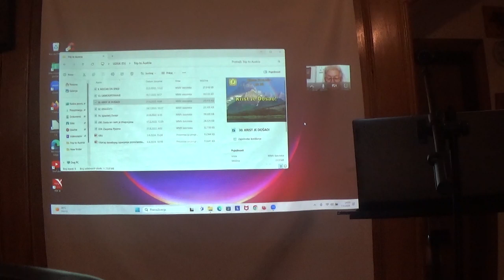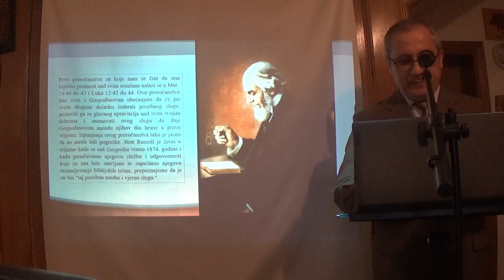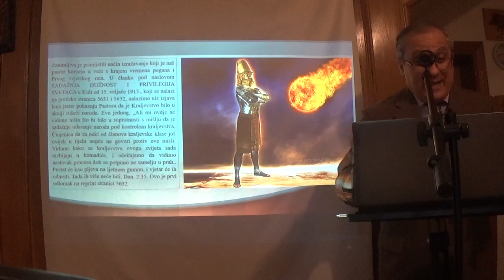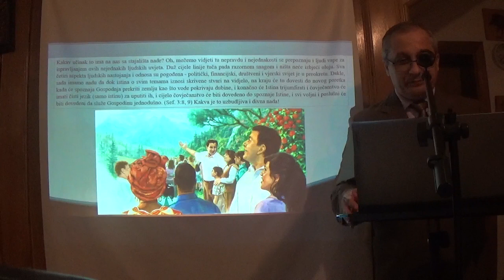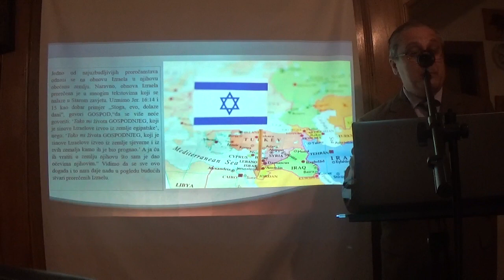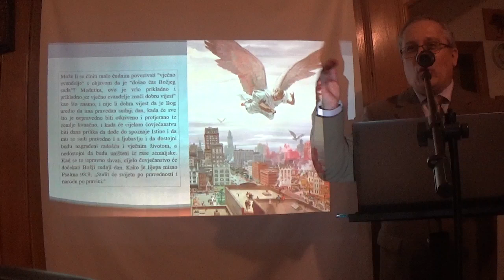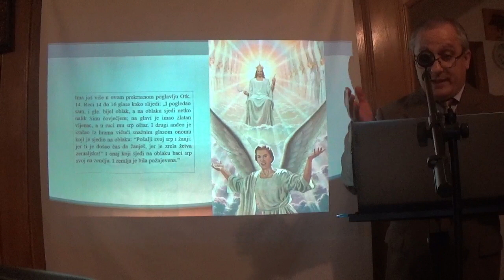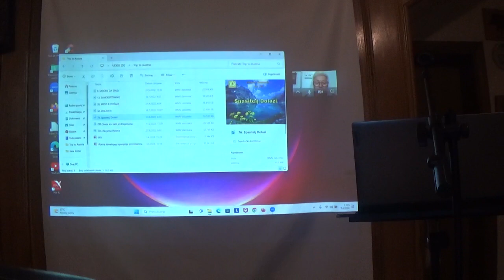POSEBAN SASTANAK EKKLESIJE NOVOSELEC: 07. 04. 2024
3. DIO GOVOR: UTJECAJ DANAŠNJEG ISPUNJENJA PROROČANSTAVA NA NAŠE NADE